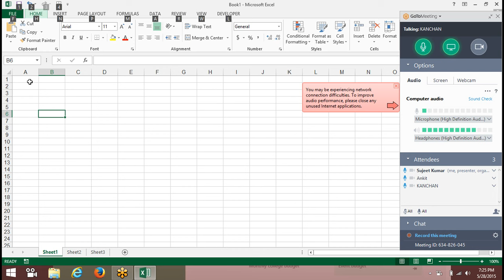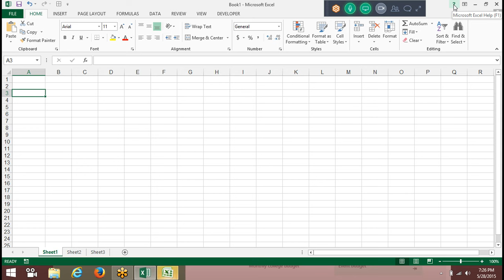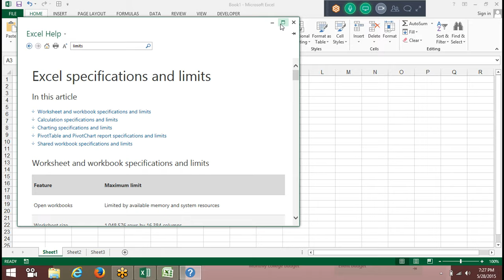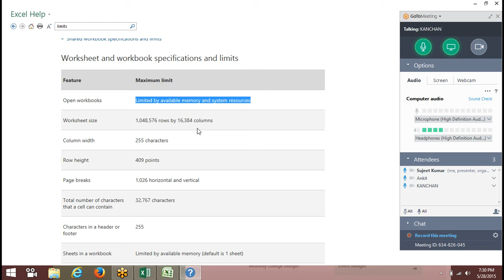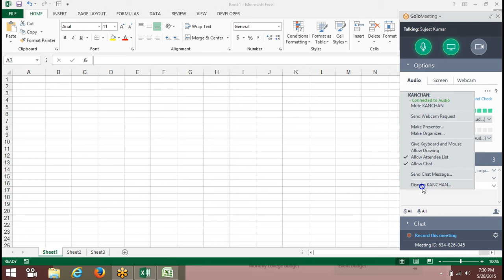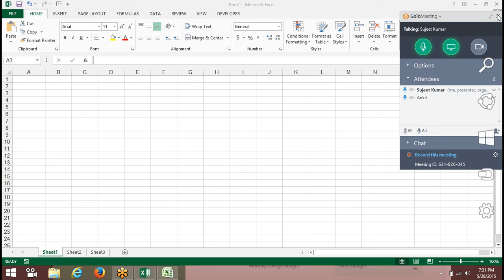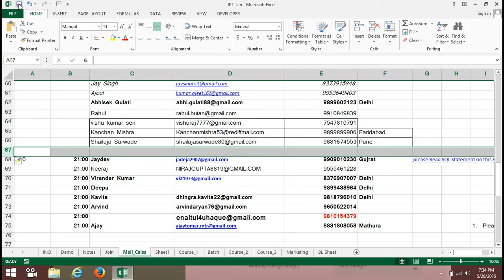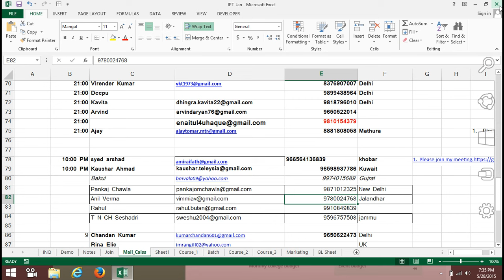269 Advanced Excel & MIS Tutorials: Limitations of Excel 2013